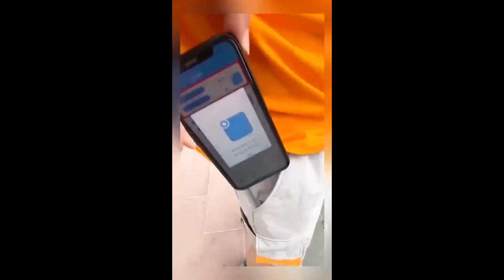Smart Appliances, Gadgets For Every Home/ Versatile Utensils (Inventions & Ideas) #762